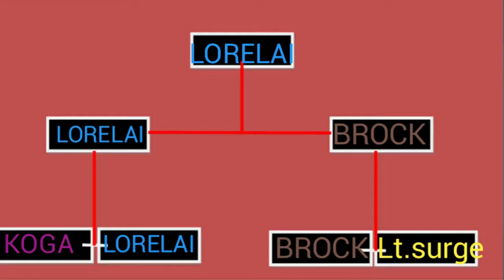12.MISTY VS GIOVANNI KANTO BATTLE (WHOSE THE BOSS SERIES)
THIS IS THE TWELVETH BATTLE OF CHAMPIONSHIPS OF GYM LEADERS AND ELITE FOUR MEMBERS.HOPE YOU ENJOY THIS VIDEO.